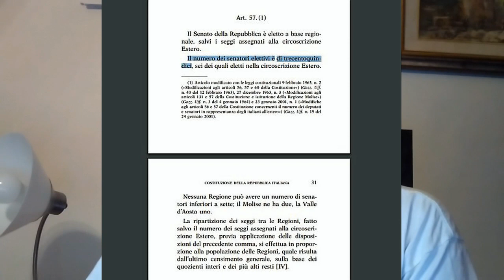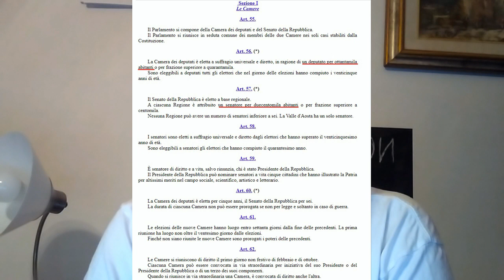Cosa nasconde il Referendum del Settembre 2020?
REFERENDUM 20,21 Settembre 2020

Il Referendum è veramente per far risparmiare dei soldi agli italiani?
Ma non dovevano dimezzare lo stipendio a tutti i parlamentari, rimborsi e diarie incluse?
In Austria fra stipendio e rimborsi vari i parlamentari guadagnano circa 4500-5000 euro, in Italia circa 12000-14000 euro ... bella differenza vero?
Che dite, visto quanto è successo quest'anno li meritano quei soldi?Io dico di NO.
NO al Referendum.

Il Referendum sul taglio
dei parlamentari

dei parlamentari
(2a PARTE)